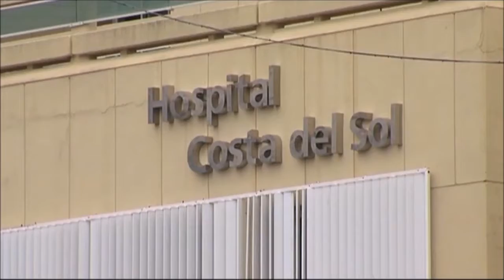El Hospital Costa del Sol retoma las donaciones de médula en Marbella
Desde el Centro Regional de Transfusión Sanguínea (CRTS) se ha informado que desde este mismo jueves las personas interesadas pueden dirigirse, como antes, al área de extracciones en la zona de consultas externas del Hospital.
Además, se volverán a impulsar campañas con unidades móviles, que llegarán a Marbella los días 18, 19, 20 y 21 de abril y con la previsión de seguir acercando este servicio de forma regular a la comarca.
Los días 18 y 19 de abril, el autocar para las donaciones estará en el Centro Social Miraflores, en horario de 10:00 a 14:00 horas, y de 15 a 20:30 horas.
Por lo que respecta al 20 y 21 de abril, se situará en la avenida Arias Maldonado, a la altura del número 9, de 10:00 a 14:00 horas y de 17:00 a 21:00 horas.